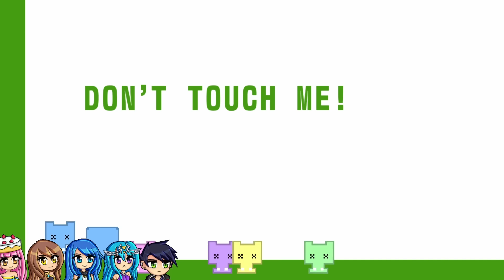We're STUCK TOGETHER in Pico Park 2!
Testing our teamwork, trust, and family friendship — will we survive?

*GAME!*
Pico Park 2